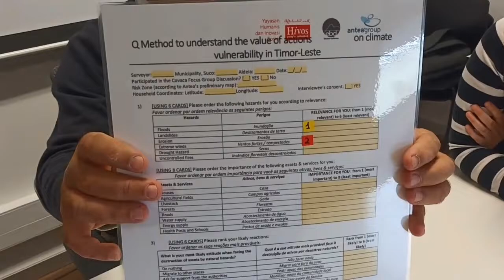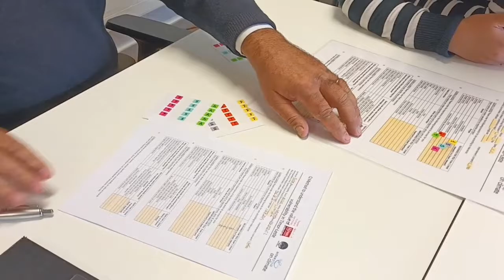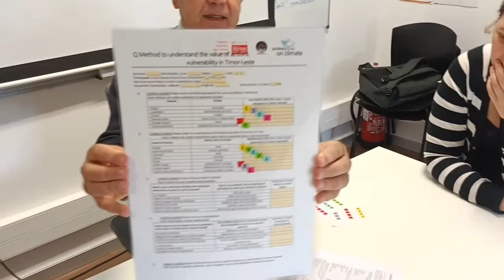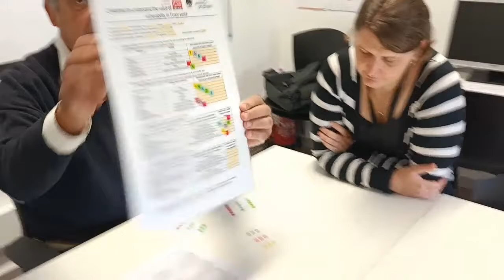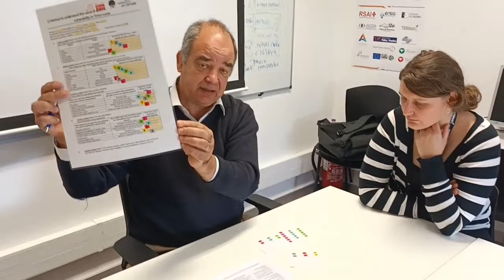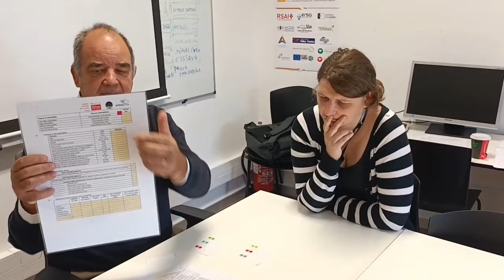Método Q Professor Tomas Dentinho Explica Questionário EXEMPLO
More about the Q Method. LoVRA Tutorial Videos.
The Government of Timor-Leste is implementing, with the support of the United Nations Development Program (UNDP), and funding from the Green Climate Fund (GCF), a project titled “Safeguarding rural communities and their physical assets from climate induced disasters in Timor-Leste”. This video and related materials are funded by the project.